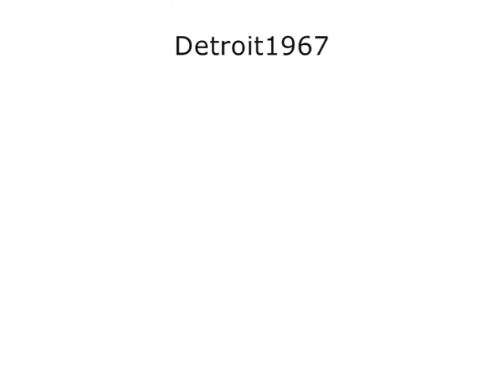13.07.12 Classicsmedley (Springsteen Dylan Cohen Waits) Genesis Ray Wilson live@ Bad Homburg Germany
"You guys rock! Thanks for braving the rain!" - Scottish singer Ray Wilson, former member of Genesis (1996 until 1998) and Stiltskin(1994 until 1996), performs his solo encore - a medley of classic Rock / Folk ballads cover versions - on the "Genesis Classic Quartet" tour live at Bad Homburger Sommer, Kaiser-Wilhelms-Bad, Bad Homburg, Germany on July 13, 2012.

Medley:
1) "I'm on fire" (Bruce Springsteen) - off "Born in the USA" 1984 album
2) "Blowin' in the wind" (Bob Dylan) - 1964 protest song classic
3) "First we take Manhattan" (Leonard Cohen) - 1985
4) "The river" (Bruce Springsteen" - off "The river" 1980 double album
5) "Jersey girl" (Tom Waits)
6) "Knockin' on heaven's door" (Bob Dylan)
7) "The airport song" (aka Der Flughafen Blues) (Ray Wilson) - written in 1990 at Malaga / Spain airport

Personnel:
Ray Wilson - lead vocals, acoustic guitar
Steve Wilson - acoustic twelve string guitar / acoustic lead guitar, backing vocals
Darek Tarczewski - piano
Alicia Chrzaszcz - violin (ex-2be Violin Duo, Perfect Girls 'n' Friends Orchestra)
Basia Szelagiewicz - violin (ex-2be Violin Duo, Perfect Girls 'n' Friends Orchestra)

extra tags: Prog Proggy Progressive symphonic Rock Supertramp Roger Hodgson Rick Davis Congo Nir Zidkyahu Nick D'Virgilio Anthony Drennan Steve Hackett Anthony Phillips Polen Poland Polska Polish PL Warsaw Warschau sexy legs girls women short miniskirt tightfit leggings Strumpfhosen twins Zwillinge 1994 Levi's 501 commercial music Fish Marillion Folkrock Folksong King Crimson BJH Barclay James Harvest Van Der Graaf Generator Peter Hammill VDGG PFM Banco Focus Jan Akkermann Yes Jon Andersen Asia Styx video Camel SAT1 TV Frühstücksfernsehen Breakfast TV Lotte Rayzone